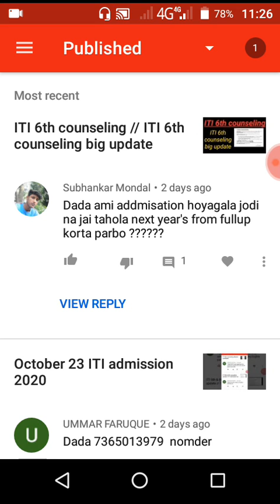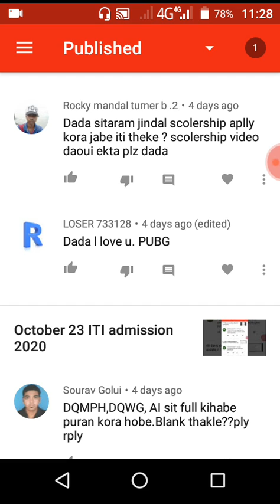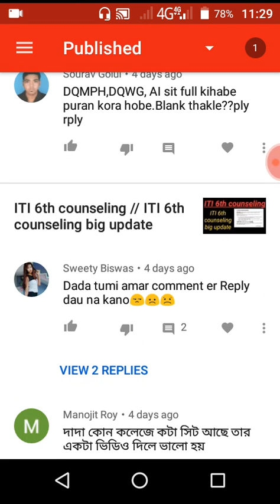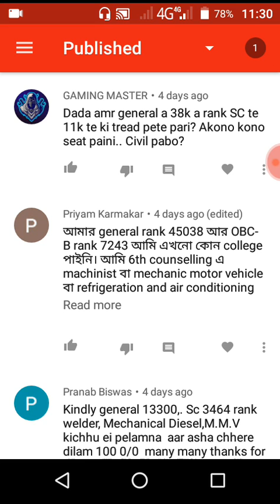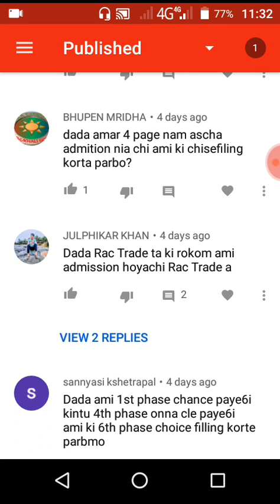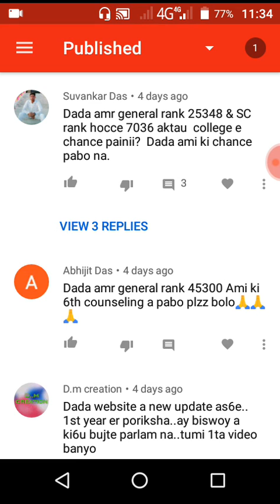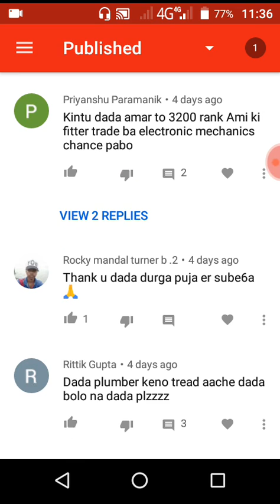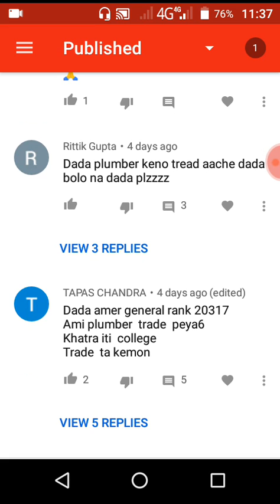October 29 ITI admission 2020